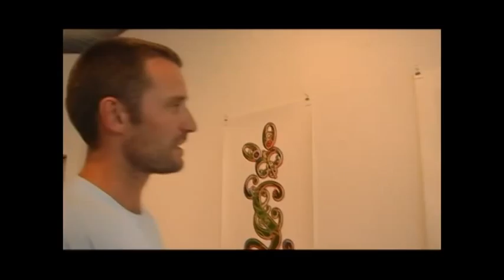Biting The Big Apple - Mike Davison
Artist Mike Davison talks to Ila Couch in New York City about his exhibition "Native New Yorker"